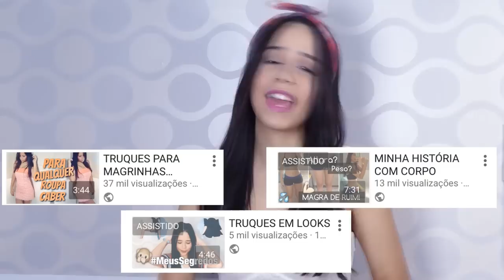TRUQUES PARA DISFARÇAR A MAGREZA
#2 - EM JULHO TEREMOS VIDEOS TODOS OS DIAS AS 20H
HOJE EU VOU ENSINAR PARA VOCÊS TRUQUES PARA DISFARÇAR A MAGREZA, DICAS DE ROUPAS, O QUE EU USO E O QUE EU NÃO USO, ESPERO QUE GOSTEM!

QUER MAIS VÍDEOS COMO ESSE? CLIQUE EM "GOSTEI"